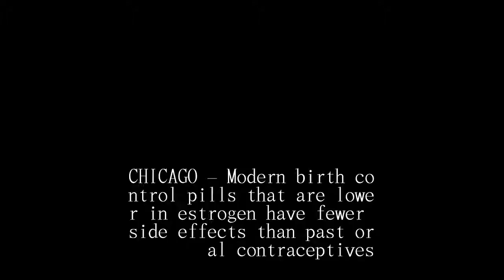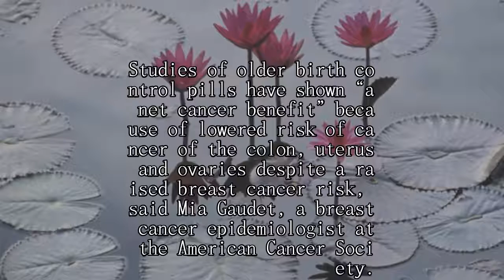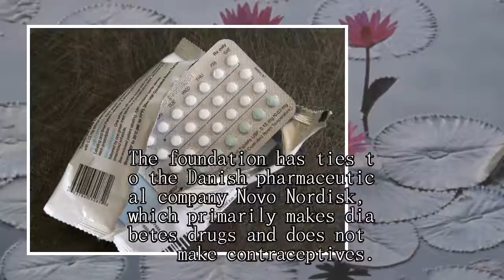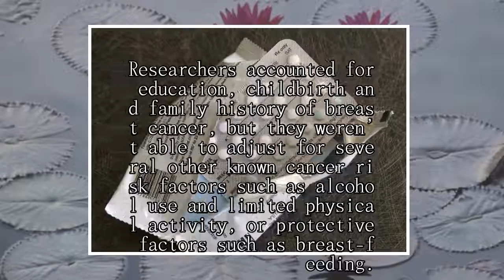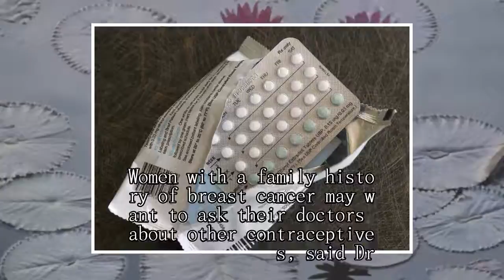Breast cancer risk said low with hormone contraceptives but rises with long-term use